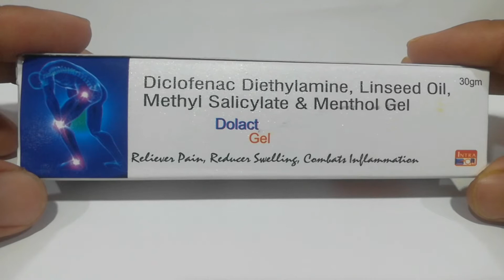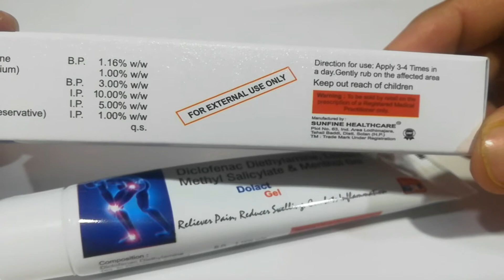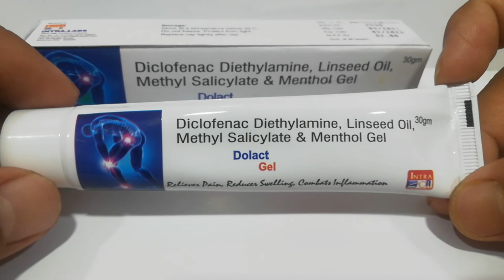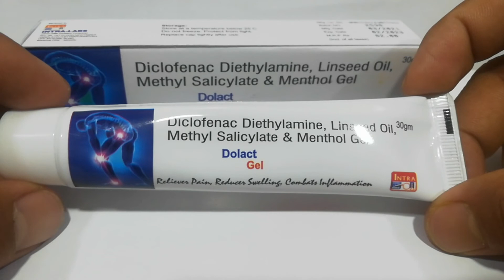Diclofenac gel ke benefits hindi me / dolact gel full review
dioclofenac _gel

Hello friends
Dawa Jankari
In this video, we explain about
Dolact gel
Use, dosage, side effects, price, combination, packing, all details in Hindi.

immunity booster tablets

REGRADE
DAWA JANKARI
(BIBEK)